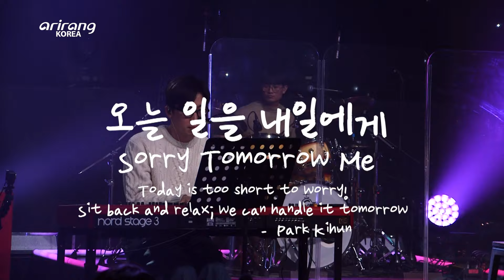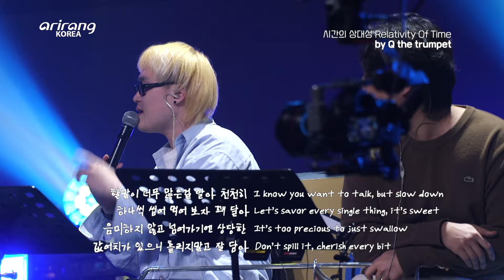[Arirang Special; Three Colors of Spring Part.1 Jazz] Park Kihun(박기훈)_Full Episode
Arirang Special; Three Colors of Spring
Part1. Jazz

✏️박기훈 사용설명서✏️ by 박기훈

00:33 5월의 호수/ Lake of May
꿈의 무대였던 ‘서울 재즈 페스티벌’
그 첫 무대를 기대하며 쓴 곡입니다.

This piece captures the thrill of realizing my dream of
performing on stage at the Seoul Jazz Festival

07:20 푸른 밤/ What A Wonderful Blue Night
모두의 ‘아름다운 밤’을 응원하는 곡입니다.
어디선가 이 곡을 듣게 된다면, 함께 불러주세요!

I wish you a very wonderful blue night
Please hum the melody whenever this song reaches you!

15:05 오늘 일을 내일에게 / Sorry Tomorrow Me
오늘보다 더 단단해진 내일의 ‘나’가 잘 해낼 거예요!
일단... 오늘은 즐깁시다!

We grow and improve every day,
so tomorrow we will take care of all our burdens
For now, let’s have fun!

21:31 여정/ Journey
‘어디쯤 왔을까’ 종착지를 알 수 없는 삶의 여정,
오늘도 힘내서 살아가셨으면 좋겠습니다.

Life’s journey is totally unpredictable
I hope this song helps you find hope and happiness
despite the uncertainty

31:16 라이너 노트/ Liner Note
이번 봄에는 어떤 설레는 일들이 기다리고 있을까요?
그때 이 곡을 떠올려 주세요!

What do you think this spring has in store for you?

🌠K-Pop Twitter Pages